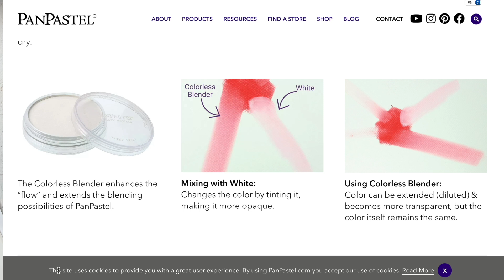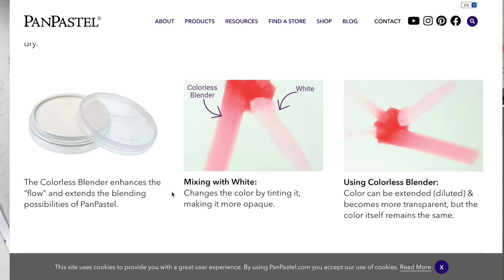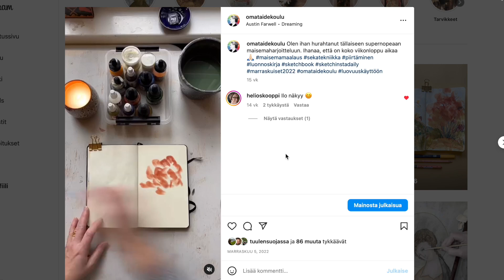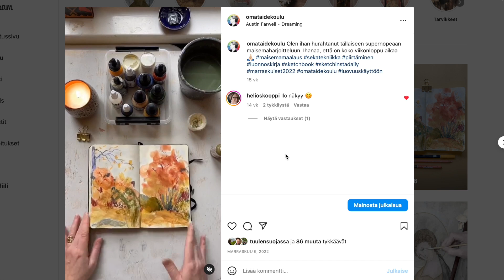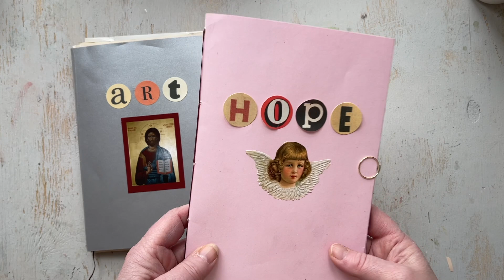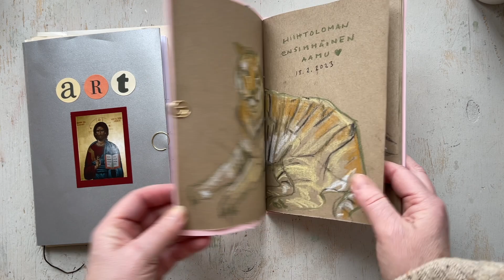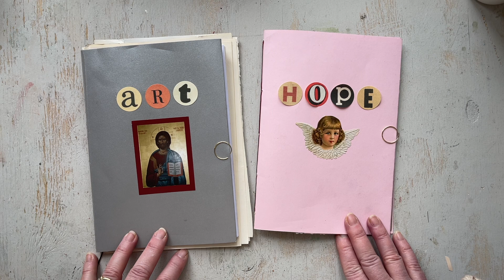Pan pastel -värit - osa 2 - pastellimaalaus - sekatekniikka - opi maalaamaan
Tämä on toinen osa videosarjasta, jossa aiheena Pan pastel -värit. Tässä osassa käsitellään erityisesti Pan pastellien sekoittamista sekä niiden käyttämistä sekatekniikassa. Videossa käsitellään esimerkiksi sitä, kuinka niitä voidaan yhdistää akryylivärien kanssa.

JAKSOSSA MAINITTUJA LINKKEJÄ JA MATERIAALEJA

MUUTA HYÖDYLLISTÄ

LIITY KIRJEYSTÄVÄKSENI niin saat muutaman kerran kuukaudessa vinkkejä ja inspiraatiota kätevästi suoraan sähköpostiisi

MUUT MAKSUTTOMAT MATERIAALIT

MUUT LINKIT